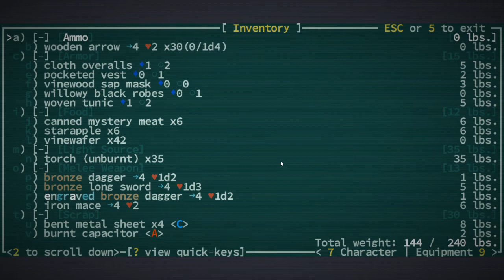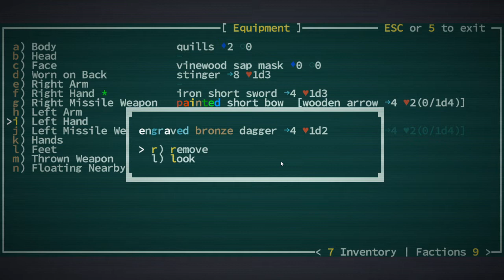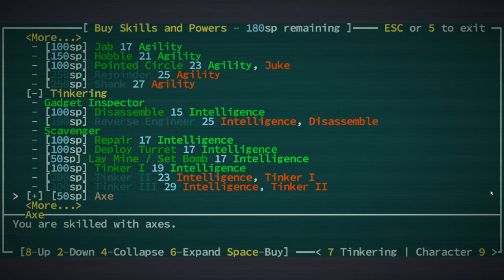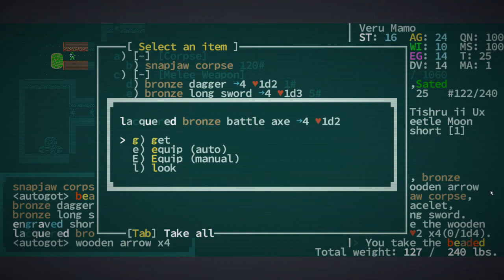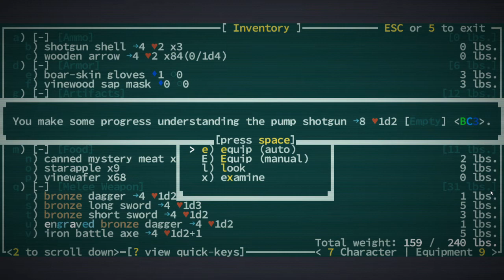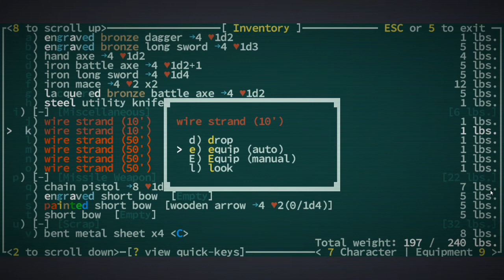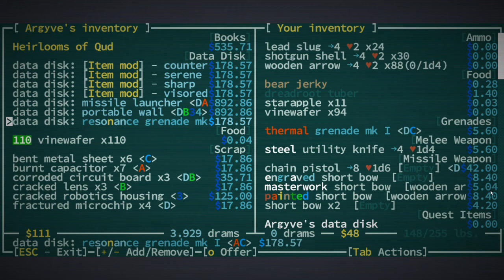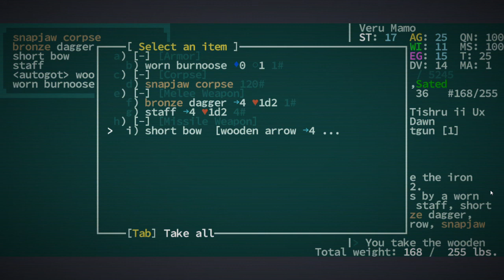Caves of Qud Ep. 7 - In Which Veru Stumbles Upon a Mind-Altering Sentence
It's been uncounted years since the fall of civilization.  The remainders of the race once known as homo sapiens has been divided by time spent either in isolated arcologies or amidst the background radiation of the new Earth.  This is where we start.

Welcome to Caves of Qud, a roguelike produced by Freehold Games, and a brilliant little gem of an early access game.  As it stands, I'm a newbie to the game, and so the lore is still a bit of a mystery.  Come and join me as I wander through the chrome dungeons of a far-future version of our earth.  Chances are I will die often, but that can be fun too.

I highly recommend that you check it out if you're a fan of roguelikes.  You can find it on Steam or on its own website as per the following links: